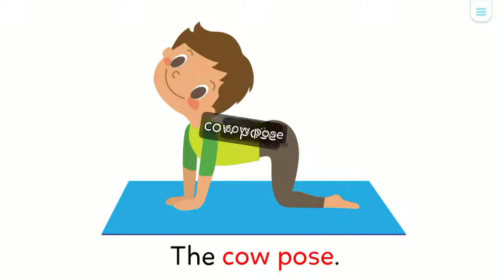Yoga pose - A level - Monkey stories - Digital library